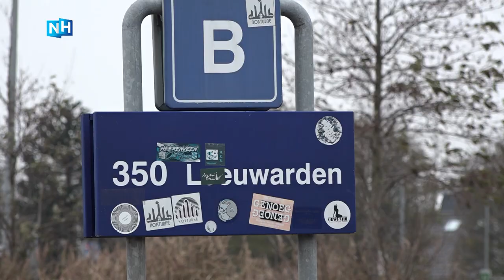Kees (68) fietst twee keer per week het IJsselmeer rond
Iedere dag stapt Kees Stavenuiter uit Andijk om 4.00 uur 's ochtends de deur uit. Hij bezorgt de kranten in de buurt en daarna springt hij op de fiets voor een ronde van tweehonderd kilometer. Althans, dat laatste doet hij zo'n twee keer per week. Deze week stond een speciale rit op het programma: het honderdste rondje IJsselmeer van dit jaar.